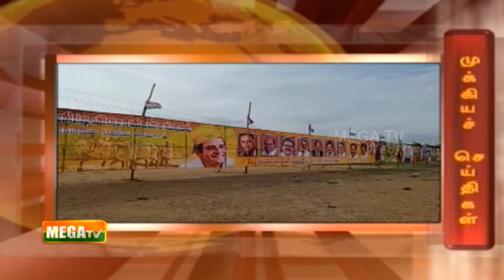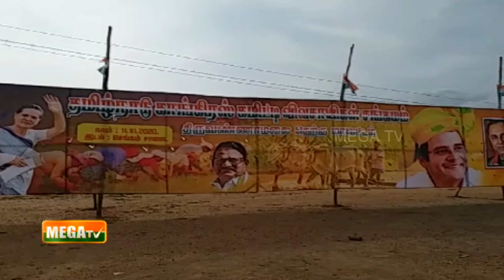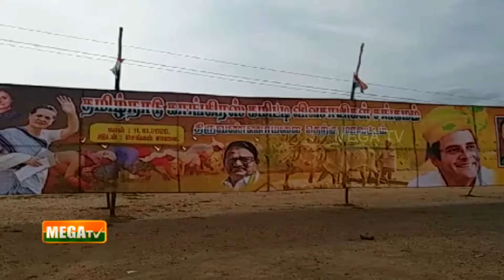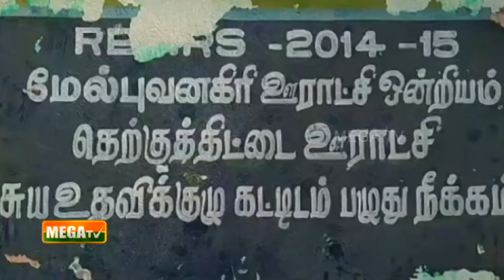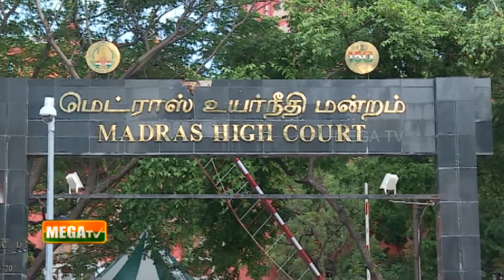இன்றைய முக்கிய செய்திகள் | 10-10-2020 |7.30PM| NEWS| MEGA TV